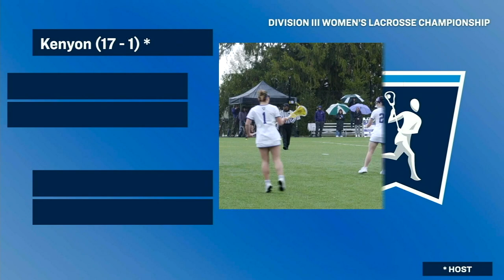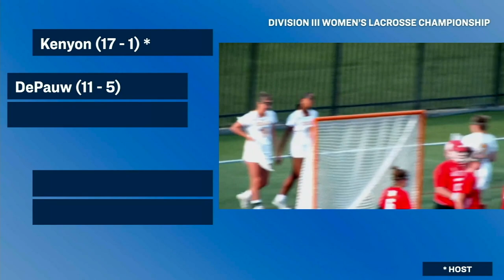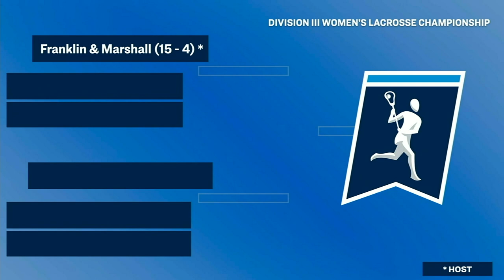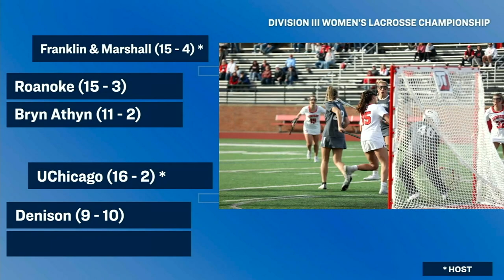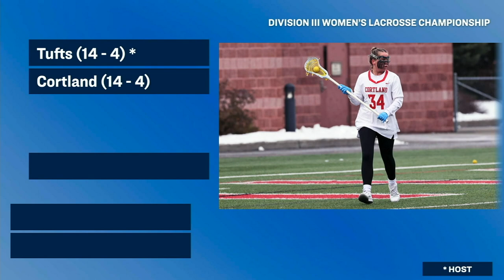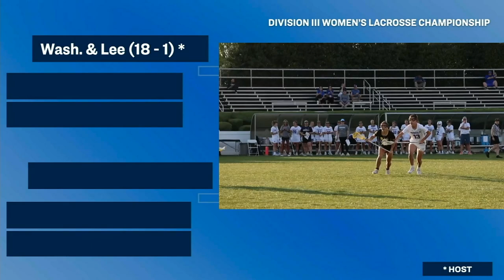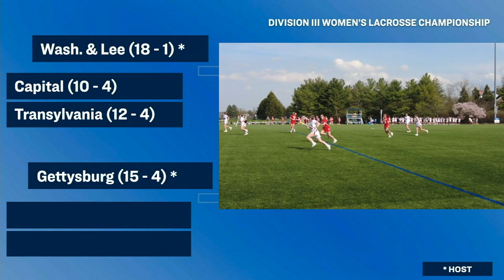2023 NCAA DIII women's lacrosse bracket selection show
The NCAA Division III Women’s Lacrosse Committee has selected the 46 teams that will compete in the 2023 NCAA Division III Women’s Lacrosse Championship. Watch the full selection show and bracket reveal here.